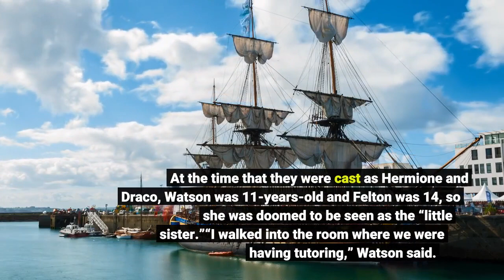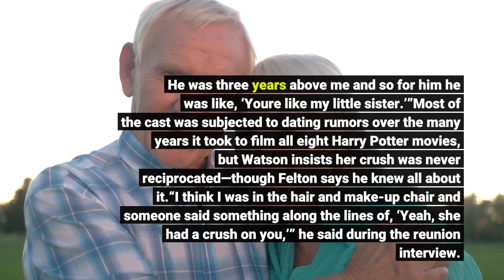Emma Watson Shares How She 'Fell In Love' With Tom Felton On Harry Potter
The full Harry Potter 20th Anniversary: Return to Hogwarts will be debuting on January 1, 2022 on HBO Max, but the Daily Mail shared some special moments between the cast in advance. While discussing their time on set together, Emma Watson shared her memory of “falling in love” with her co-star Tom Felton. At the time that they were cast as Hermione and Draco, Watson was 11-years-old and Felton was 14, so she was doomed to be seen as the “little sister.”“I walked into the room where we were having tutoring,” Watson said. “The assignment that had been given was to draw what you thought God looked like, and Tom had drawn a girl with a backward cap on a skateboard.”She continued, “And I just don't know how to say it – I just fell in love with him. I used to come in every day and look for his number on the call sheet, it was number seven, and if his name was on the call sheet, it was an extra exciting day. He was three years above me and so for him he was like, ‘You're like my little sister.’”Most of the cast was subjected to dating rumors over the many years it took to film all eight Harry Potter movies, but Watson insists her crush was never reciprocated—though Felton says he knew all about it.“I think I was in the hair and make-up chair and someone said something along the lines of, ‘Yeah, she had a crush on you,’” he said during the reunion interview. “I became very protective over her. Yeah, I've always had a soft spot for her and that continues to this day. There's always been something that's like, I don't know, a kinship.”They have remained friends over the years, and Watson has often played her school girl crush for laughs in interviews.“For the first two movies, I had a huge crush on Tom Felton. He was my first crush. He totally knows,” she told Seventeen in 2011. “We talked about it - we still laugh about it. We are really good friends now, and that's cool.”Watson is currently dating businessman Leo Robinton, and they've been together for over a year now. This content is created and maintained by a third party, and imported onto this page to help users provide their email addresses. You may be able to find more information about this and similar content at piano.io